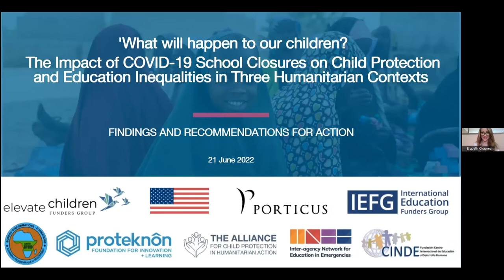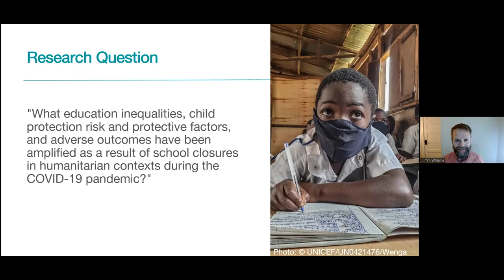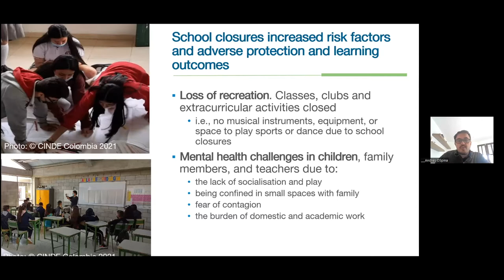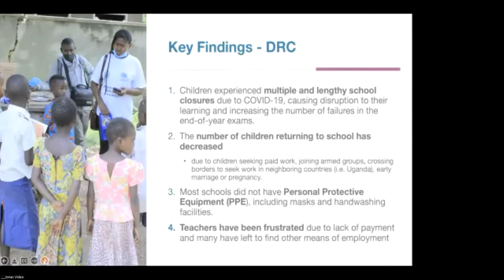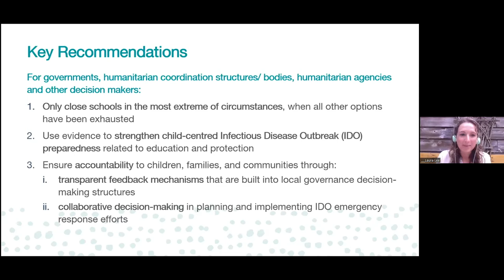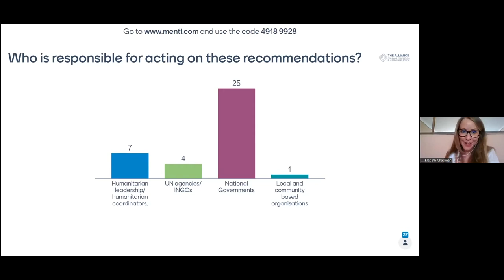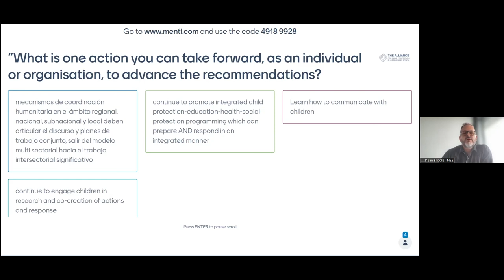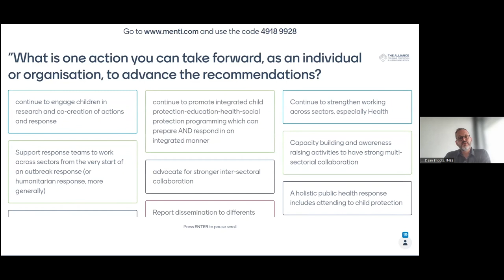Arabic - The Impact of COVID-19 School Closures on Child Protection and Education Inequalities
This special Alliance Annual Meeting Session "The Impact of COVID-19 School Closures on Child Protection and Education Inequalities in Humanitarian Settings: Recommendations for Action" was facilitated by Laura Lee and Elspeth Chapman. This session involved a number of specialists and child protection practitioners:

Dr. Ayesha Kadir
Kelly Loewer
Eddie Dutton
Dieuwerke Luiten
Andrés Felipe Ospina
Dzaghig koul Sahagian
Jonas Habimana
Kirsten Pontalti
Tim Williams
Heather Hamilton
Laura Savage
Dean Brooks
Hani Mansourian